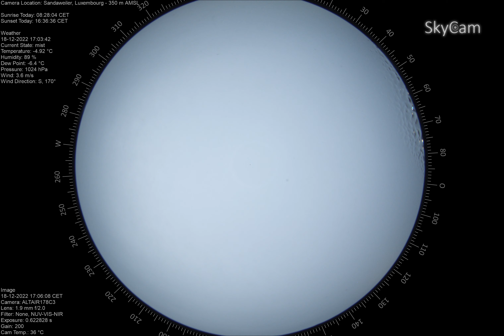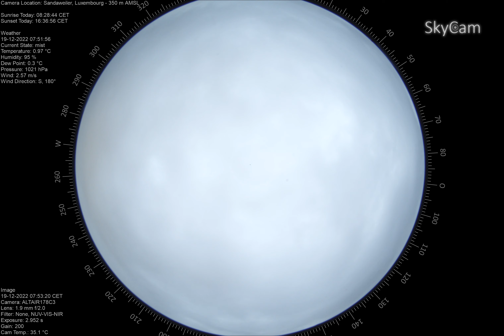time lapse 2022 12 18To2022 12 19